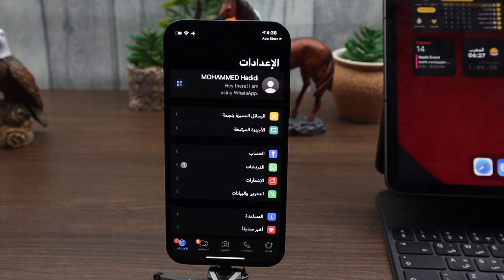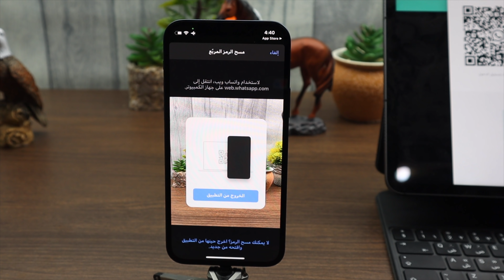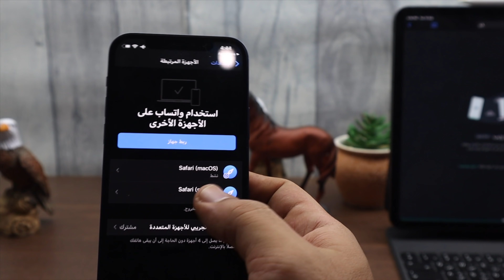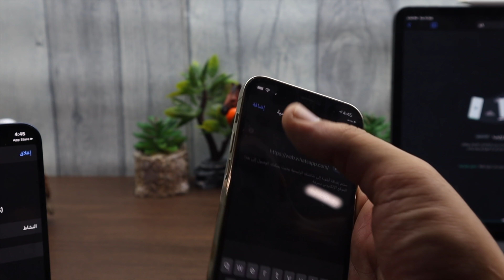ميزة الاجهزة المتعددة على الواتساب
تحميل تطبيق محمد حدائدي للايفون والاندرويد
مشترياتي من امازون
خلفيات جودة عالية
تطبيقات والعاب مجانا لوقت محدود للايفون والايباد
تطبيقات والعاب مجانا لوقت محدود للاندرويد
حل مشاكل الايفون بدون فورمات